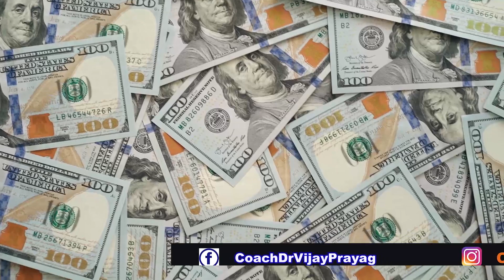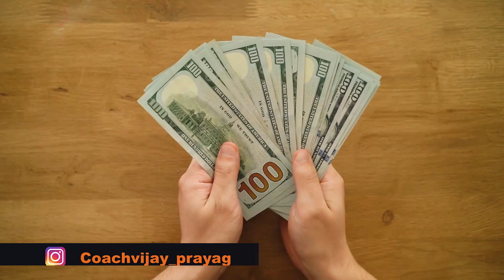Part 2/10: Do it these 10 Strategies Your Life will Change 100% | Practical 10 Tips Tamil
330/- (3 volumes)

BRANCH: CHENNAI PARRYS

VijayPrayag.com

motivational-video-tamil

self confidence motivation, self development motivation tamil, coach vijay prayag

Part 1/10: Do it these 10 Strategies Your Life will Change 100% | Practical 10 Tips Tamil